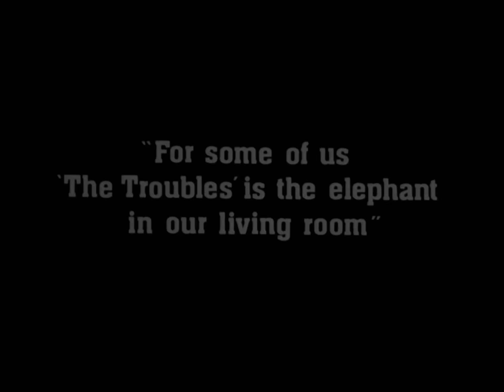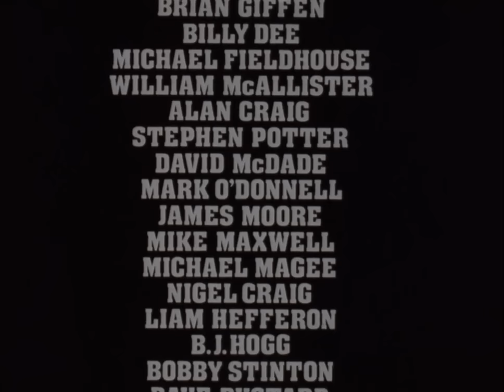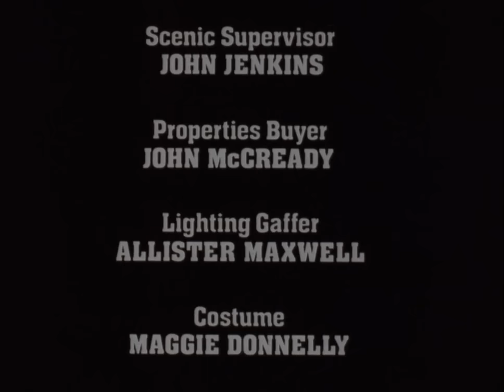Elephant (1989)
Elephant is a 1989 British short film directed by Alan Clarke and produced by Danny Boyle. The film is set in Northern Ireland during the Troubles and its title comes from Bernard MacLaverty's description of the conflict as "the elephant in our living room" — a reference to the collective denial of the underlying social problems of Northern Ireland. Produced by BBC Northern Ireland, it first screened on BBC2 in 1989. The film was first conceived by Boyle, who was working as a producer for BBC Northern Ireland at the time.

The film, which contains very little dialogue, depicts eighteen murders and is partly based on actual events drawn from police reports at the time. It is shot with 16mm film with much of it filmed using a steadicam and features a series of tracking shots, a technique the director used regularly. The grainy 16mm film, together with the lack of dialogue, plot, narrative and music give the film a cold, observational documentary feel. Nothing is learnt about any of the gunmen or victims. Each of the murders is carried out calmly and casually; in one scene the gunman is seen to drive away slowly, even stopping to give way for traffic. The victims are shown for several seconds in a static shot of the body.